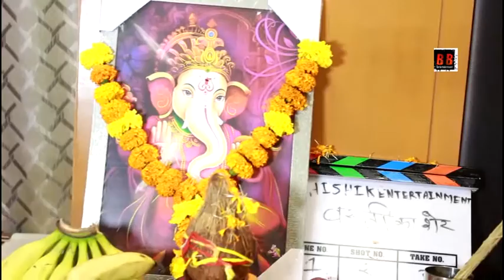"Basti Ke Shar" Bhojpuri Film Grand Mahurat With Starcast